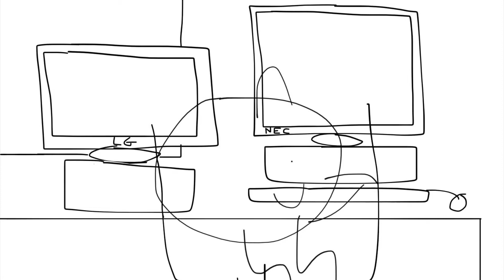Junior gets on the Internet to find Oswald the Octopus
Junior rants on Oswald and Gets Grounded